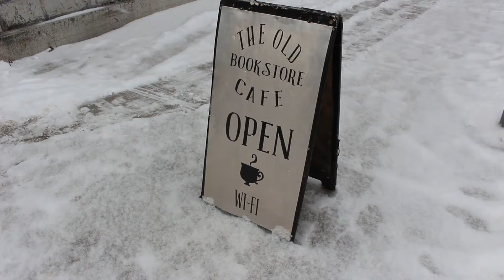The Old Bookstore Cafe in Camden East - Christmas Promotion 2017